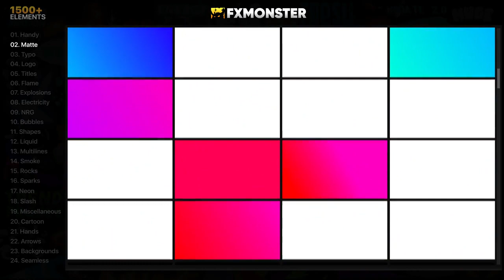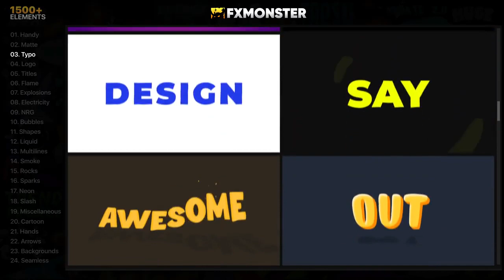FX MONSTER Best after effects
Feature:

• Color control
• No plugins required
• Fast render